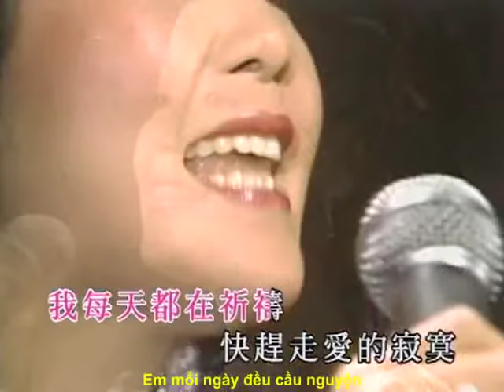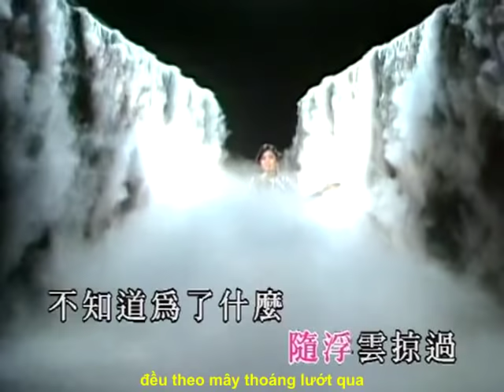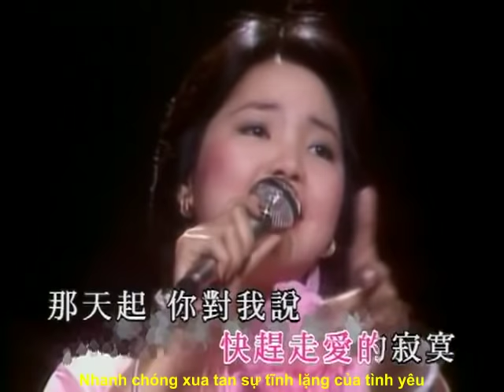Mùa Thu Lá Bay - Đặng Lệ Quân